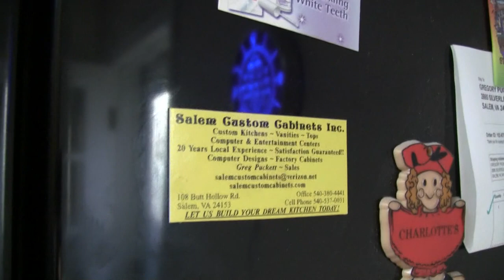Beer Review # 2133 Real Ale Brewing Sisyphus Barleywine Ale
Real Ale Brewing Sisyphus Barleywine Ale
BEER SCALE
1- UNDRINKABLE
2- F
3- D
4- C
5- B-
6- B
7- B+
8- A-
9- A
10- A+
CHEERS!